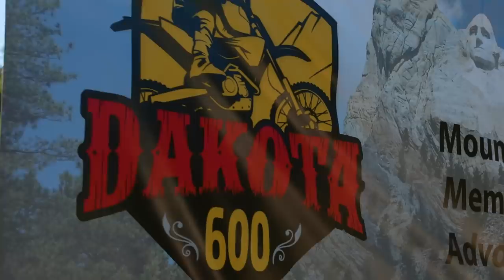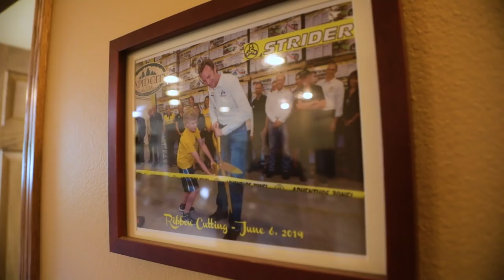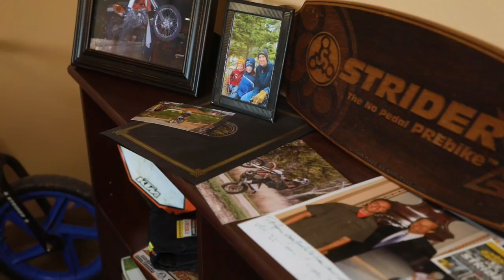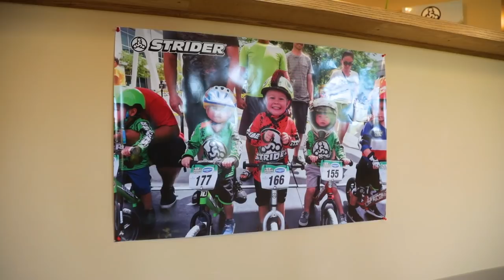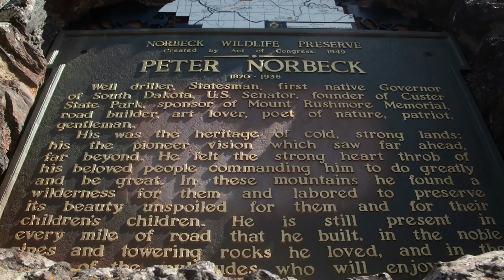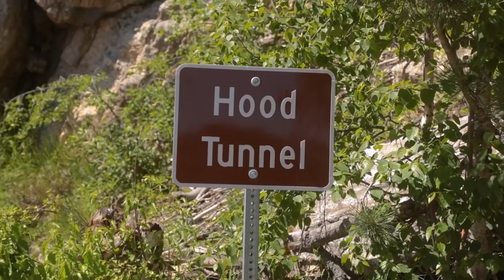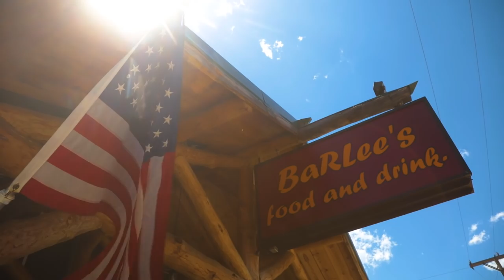Exploring the Black Hills Part 1 / Triumph Scrambler 1200 XE / @motogeo Adventures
@motogeo goes exploring in the Black Hills of South Dakota, as part of the Dakota 600 annual 4-day fund-raiser, on the new Triumph Scrambler 1200 XE.

Motorcycle + Adventure = @motogeo

Check out the MotoGeo Store and get yourself the latest MotoGeo apparel